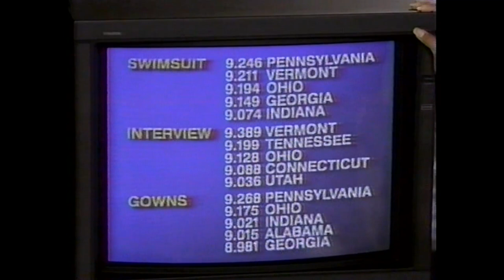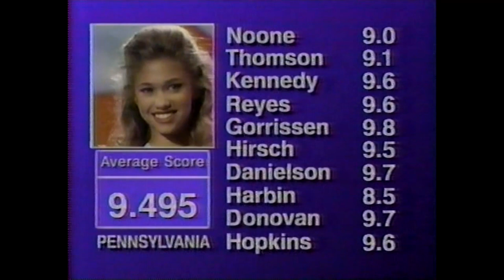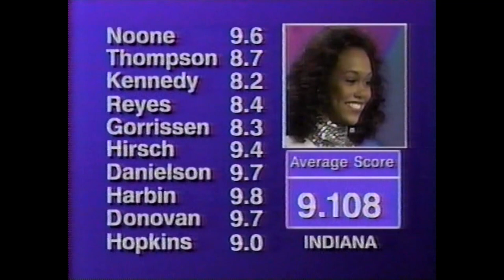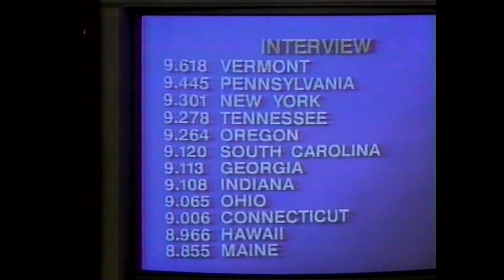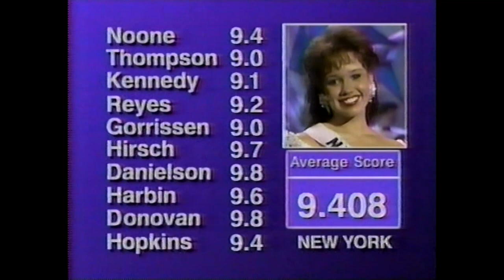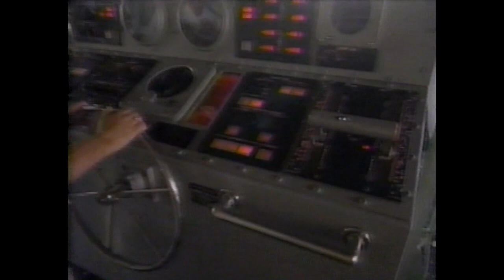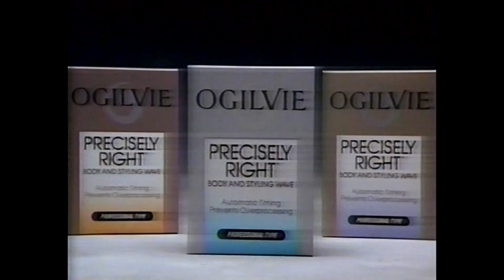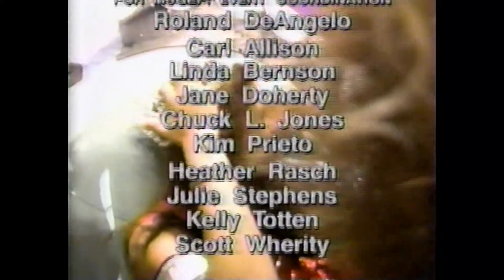MISS TEEN USA 1993